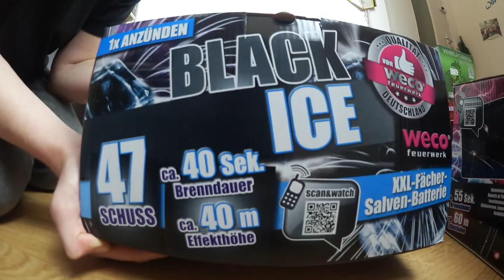Weco Black Ice im Test